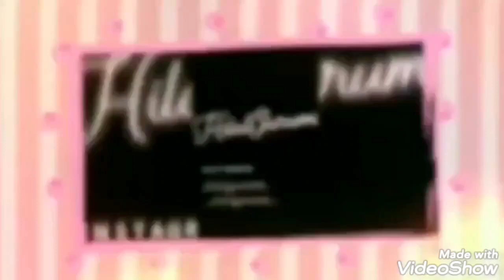AMIGURUMI SIRIN BEBEK KAFA